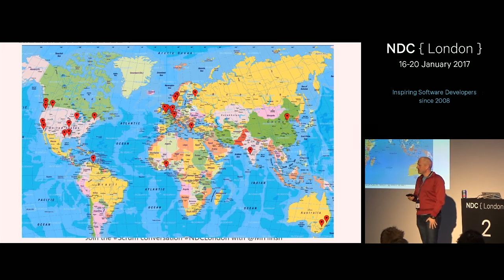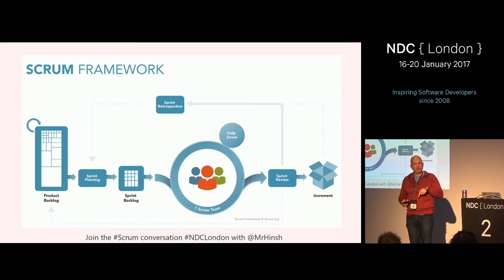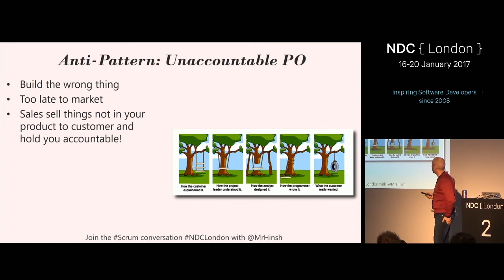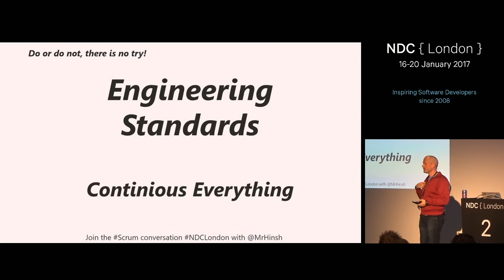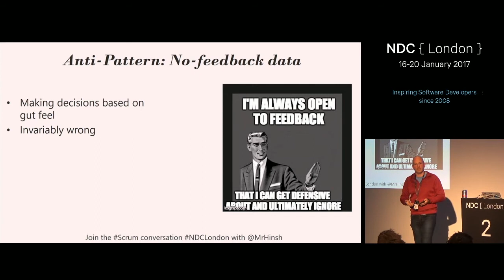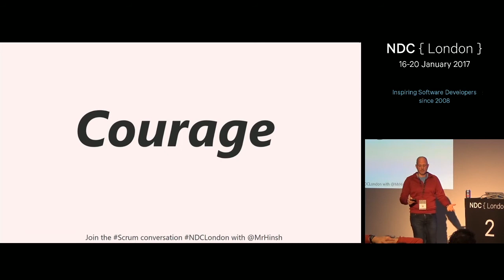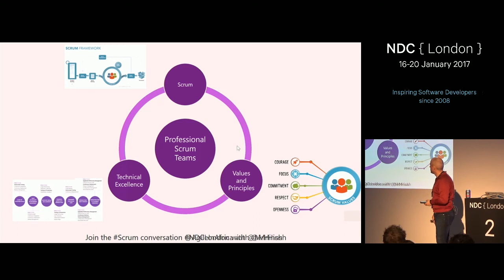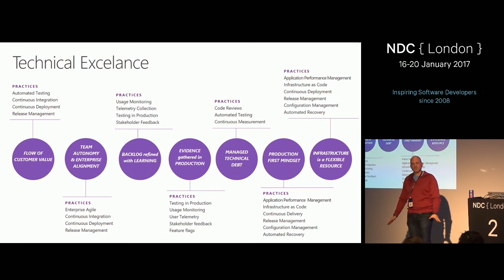DevOps and Agility with Visual Studio, Azure and Scrum - Martin Hinshelwood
Agile is dead! Long live DevOps! Um.. ALM… um…
There has been a plethora of "agile is dead" of late posts yet the long list of failed agile that has caused it smell very little like agile. What was missing? Come and find out how to make a success of your agile project, and what will immediately spell disaster…

Paying lip service to a lexicon is no longer enough…